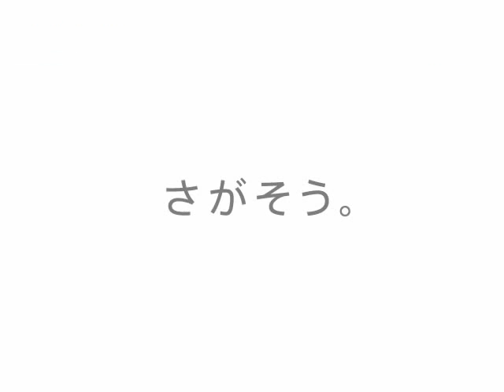地球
未来の人類のために、私たちは全力を尽くして残さなければならないものがある。